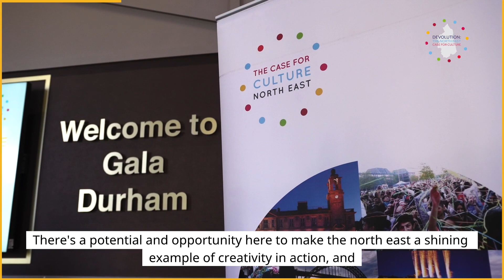Ben Dickinson on the opportunities of North East Devolution for arts and culture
At the North East Culture Partnership's Annual Forum in March 2024